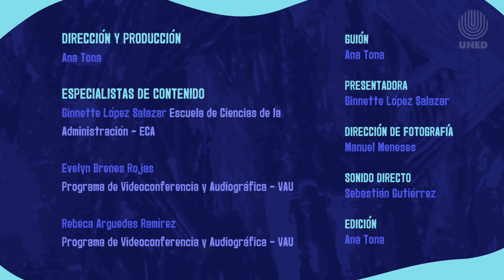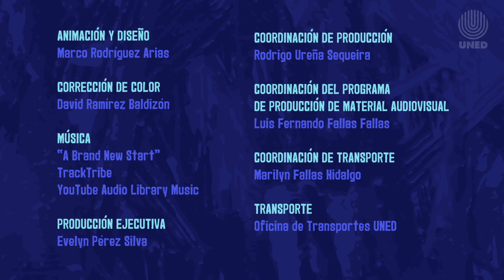Consejo 4: La planificación de la sesión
Este cuarto capítulo nos muestra cómo planificar una sesión comunicativa virtual.